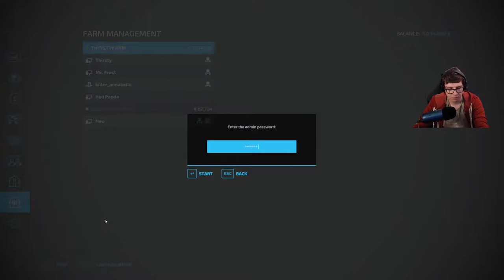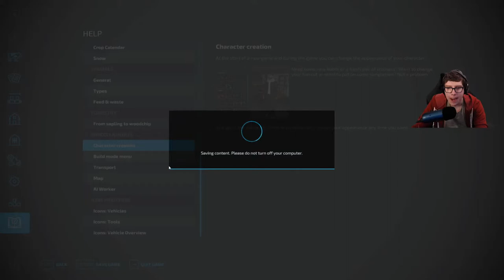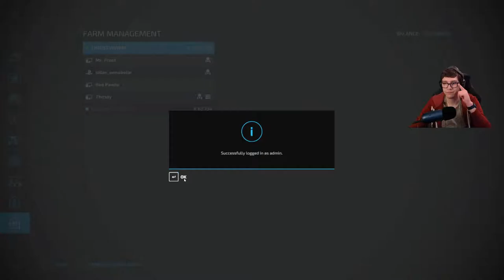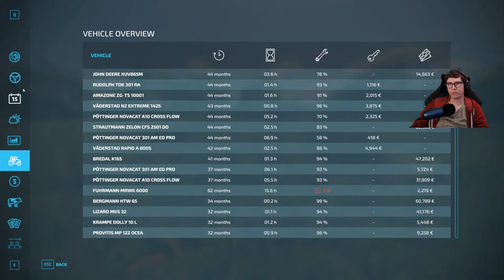BIGGEST OLIVE OIL PRODUCTION HARDCORE FORESTRY, FURNITURE AND MORE! | Farming Sim 22 S01E06